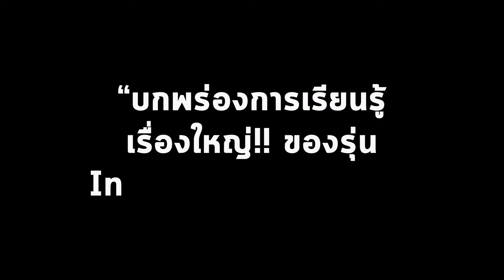รักลูก The Expert Talk Ep.45 : Indoor Generation The Effect “รุ่นในร่ม ปัญหาใหม่ท้าทายพัฒนาการ”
เรื่องใหม่ เรื่องใหญ่ ท้าทายพัฒนาการ
ผลลัพธ์ของการอยู่ในร่ม น่ากลัวและต้องกังวลมากกว่าที่เราคิด

กระทบพัฒนาการและการเรียนรู้ด้านใดบ้าง ชวนฟังก่อนกระทบพัฒนาการไปมากกว่าที่เป็น โดย The Expert อาจารย์ธาม เชื้อสถาปนศิริ
อาจารย์ประจำสถาบันแห่งชาติเพื่อการพัฒนาเด็กและครอบครัว มหาวิทยาลัยมหิดล